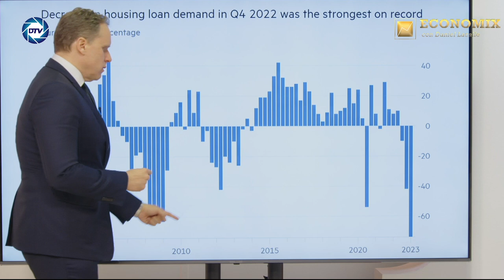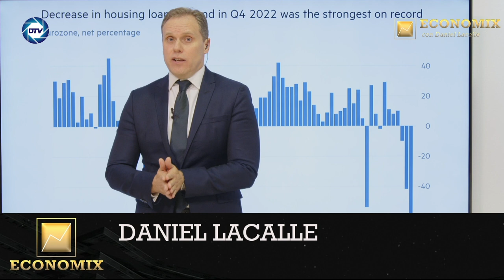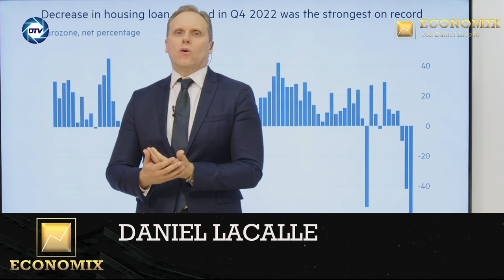DANIEL LACALLE: Housing Risk in Europe